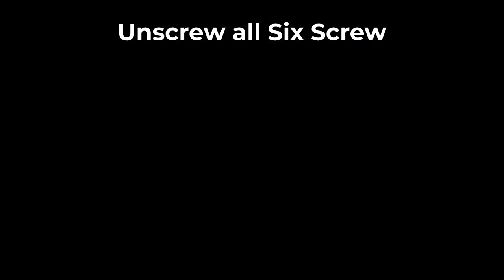How to Replace Berkeley Barber Chair Pump